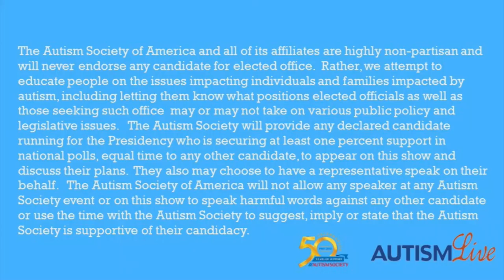Tony Coelho - The Clinton Autism Plan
Recently, Hillary Clinton released a comprehensive plan for dealing with Autism.  Tony Coelho, a top Clinton advisor, talks with Stephanie Schaeffer about some of the finer points of the plan including addressing early diagnosis and creating environments which encourage, develop and create opportunities for successful employment for individuals with ASD. For more information on the Clinton Autism Plan

The Future is Bright is done in conjunction with The Autism Society. The Autism Society, the nation’s leading grassroots autism organization, exists to improve the lives of all affected by autism. Their mission is to increase public awareness about the day-to-day issues faced by people on the spectrum, advocating for appropriate services for individuals across the lifespan, and providing the latest information regarding treatment, education, research and advocacy.

Rather, we attempt to educate people on the issues impacting individuals and families impacted by autism, including letting them know what positions elected officials as well as those seeking such office may or may not take on various public policy and legislative issues.   The Autism Society will provide any declared candidate running for the Presidency who is securing at least one percent support in national polls, equal time to any other candidate, to appear on this show and discuss their plans.  They also may choose to have a representative speak on their behalf.   The Autism Society of America will not allow any speaker at any Autism Society event or on this show to speak harmful words against any other candidate or use the time with the Autism Society to suggest, imply or state that the Autism Society is supportive of their candidacy.